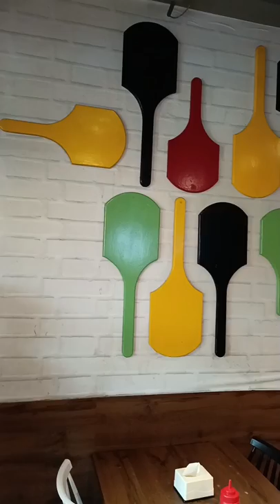William John's Pizza | 220 Rs. Unlimited pizza And 30 starter (50+ item) coke and icecream only 220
WILLIAM JOHN'S PIZZA
UNLIMITED PIZZA ONLY 220
KID'S PRICE 149
UNLIMITED PIZZA
UNLIMITED SATARER
UNLIMITED COKE

ADDRESS: ANJALI CIRCLE PALDI AHEMDABAD
GUJRAT

PIZZA:-

MARGHERITA PIZZA
VEGETARIAN BITE PIZZA
AMERICAN HEAT PIZZA
HAWAHAN HUNT PIZZA
MEXICAN DELIGHT PIZZA
SPICY TREAT PIZZA
WILLIAM JOHN'S SPECIAL PIZZA
CHEESE BLAST PIZZA
CHATPATA PANEER PIZZA
AMRATSARI TANDOORI PANEER PIZZA
YUMMY DUMMY PIZZA
BALLE BALLE PIZZA
DOUBLE LAYER PIZZA
GUJRATI TREAT PIZZA
PANEER BHURJI PIZZA
PAV BHAJI PIZZA
CROWN PIZZA
CHEESE MARGHERITA PIZZA

HOTT STARTER:-

RED PASTA
WHITE SOS PASTA
NOODLES
FRIED RICE
DOUBLE BUTTER BREAD
CHINESE PASTA
FRENCH FRIES
PAV BHAJI

SALAD STARTER :-

AMERICAN SWEET CORN
MIX PASTA
CHINESE NOODLES
SWEET CORN CHAAT
COCUMBER
CHEESE MACARONI
TOMATO MACARONI
MIX PASTA
CHEESE VEG PASTA
FRUIT PAPAYYA
BITT
POTATO CHAAT
PERRY PERRY PASTA
PINEAPPLE SALAD
SCHEZWAN NOODLES
SCHEZWAN POTATO CHAAT
PEANUT CHAAT
PAAATA

👉FOOD FOR YOU

MY FIRST VIDEO SEARCH ON
    """ SURTI GULAB"""